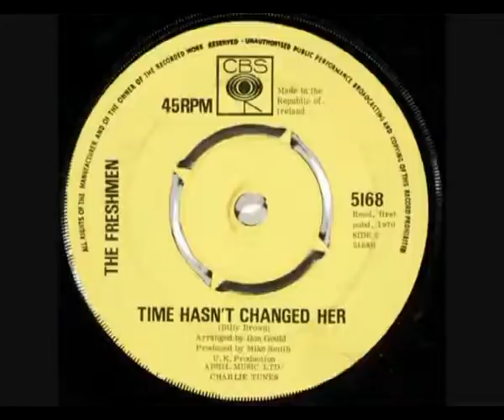The Freshmen - Time Hasn't Changed Her - 1970.flv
The B Side to 'Banquet to the World' by The Freshmen released in 1970.